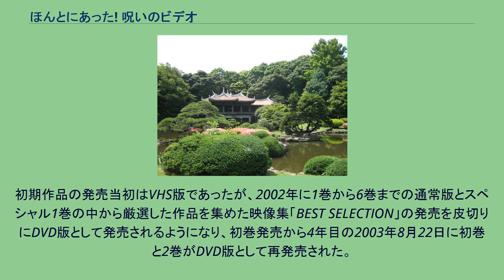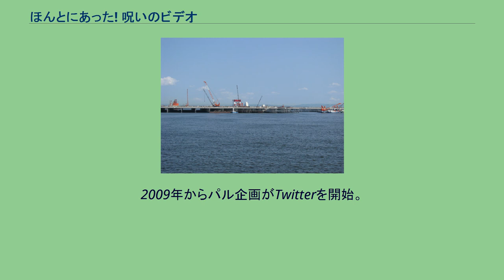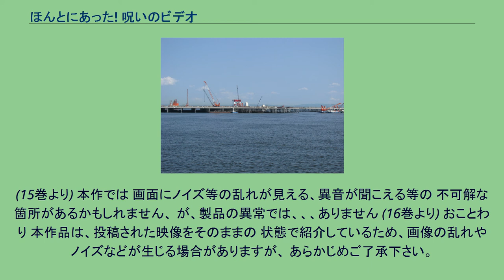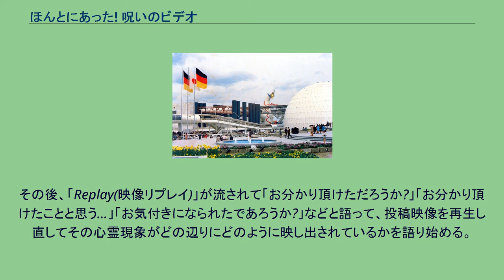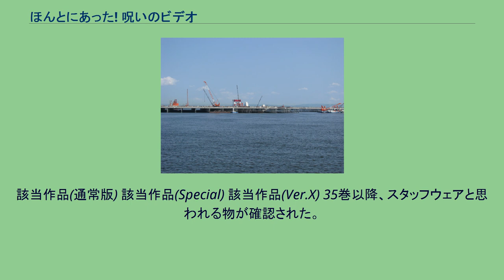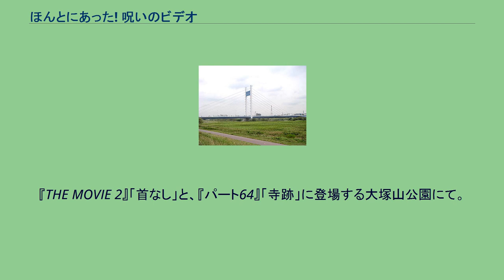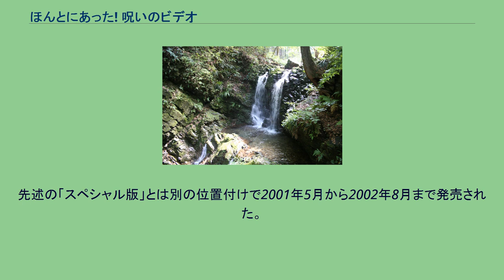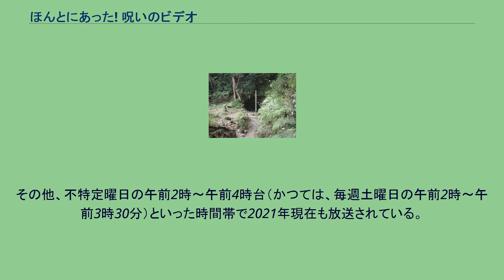ほんとにあった! 呪いのビデオ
『ほんとにあった!呪いのビデオ』（ほんとにあった のろいのビデオ）は、1999年（平成11年）から続く日本のホラー・オリジナルビデオ・シリーズ。
副題は「一般投稿により寄せられた戦慄の映像集」。
通称は「ほん呪」。
製作は株式会社ブロードウェイ・株式会社パル企画、NSW(日本スカイウェイ)、販売は株式会社ブロードウェイ。
同社が扱うホラー・オリジナルビデオ・シリーズ『ほんとにあった怖い話』の姉妹作の位置付けとなる。
（朝日新聞出版刊のホラーコミックとそれを基にしたオリジナルビデオ、さらにそれを基にしたフジテレビ制作のドラマ『ほんとにあった怖い話』との関連はない。）衛星一般放送事業者によって、エンタメ〜テレ（スカパー720ch）やCSのファミリー劇場にてテレビ放送がされている。
初代の構成・演出は中村義洋と鈴木謙一。
8巻から10巻まで松江哲明、11巻から15巻まで坂本一雪、16巻から21巻まで福田陽平、22巻から41巻まで児玉和土、42巻から55巻まで岩澤宏樹、56巻から70巻まで菊池宣秀、71巻から75巻まで福田陽平、寺内康太郎、76巻から80巻まで福田陽平、川居尚美、81巻から89巻までKANEDA、90巻からマキタカズオミが今作の監督を務める。
いわゆる「心霊現象」が発生していると思われる映像が一般から投稿されてきたとして、その内容を検証する形をとる、疑似ノンフィクションのオカルトホラー作品。
映像だけを収録するものもあれば投稿者へのインタビューを交えたものもあり、スタッフが現場に赴いて霊的現象を調査するドキュメンタリー的な内容も含まれている。
1999年8月22日に初巻の発売から2020年1月8日まで通常版作品86巻、スペシャル版作品（『ほんとにあった!呪いのビデオSpecial』）5巻、バージョンX版（『ほんとにあった!呪いのビデオVer.X』）4巻、その他の作品まで含め計110作品が発売されている。
なお、全ての作品において製作委員会方式が採用されている。
初期作品の発売当初はVHS版であったが、2002年に1巻から6巻までの通常版とスペシャル1巻の中から厳選した作品を集めた映像集「BEST SELECTION」の発売を皮切りにDVD版として発売されるようになり、初巻発売から4年目の2003年8月22日に初巻と2巻がDVD版として再発売された。
これを皮切りに過去のVHS版のDVDリマスタリングが順次再発売されるようになり、従来のVHS版で生じていた再生過多や経年変化によるノイズや伸びなどの問題を解決し、映像鮮明度が飛躍的に向上した。
また、視聴する側の変化だけでなく投稿された映像の変化も大きく、初期作品にはVHSや8ミリ、ベータマックス、Hi8などのビデオテープに録画した形式での投稿映像が多かったが、近年の作品では携帯電話の動画モードやデジタルカメラの録画機能、あるいはスマートフォンを利用した動画などが大勢を占める。
インターネットサイト上の動画、あるいは投稿される映像自体もVHSテープなどで送られてくる物から、microSDやUSBメモリなどデジタル化が進むも、従来のアナログ形式で録画された投稿映像も未だに根強い。
2009年に発売10周年記念と題して各種のイベントが用意された。
そのうちの1つとして、『ほんとにあった!呪いのビデオ』32巻から34巻までの3巻連続発売を同年の6月から8月に掛けて行った。
その結果、現在においても夏期には3か月連続発売が継続している。
また、同じくパル企画とNSWが製作を手掛けているホラーオリジナルビデオシリーズ『ほんとうにあった怖い話』との両作品を携帯電話向け動画配信サービスとして2009年7月15日より開始した。
このサイト上で配信されている『ほんとにあった!呪いのビデオ』の動画は「呪いの動画」と命名された。
2009年からパル企画がTwitterを開始。
2010年6月4日発売の通常版37巻より、アスペクト比16:9の高精細度テレビジョン放送化に対応した物になされた。
2010年8月5日より『ほんとにあった!呪いのビデオ』シリーズをiTunes App Storeより販売開始（※：制作はhomura incによる）。
iOS 4.0以上のiPod touchに対応する。
2019年にはシリーズ20周年を祝して、「ほん呪生誕20周年オールナイト上映会...